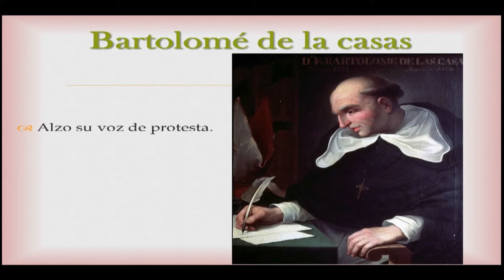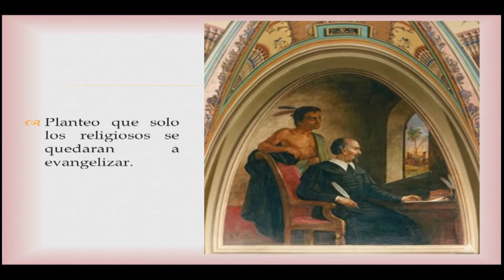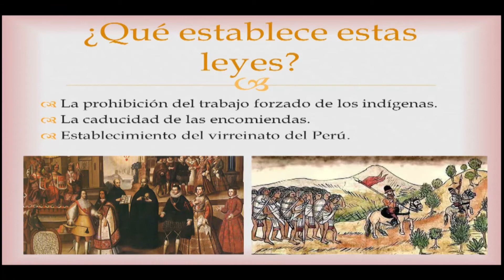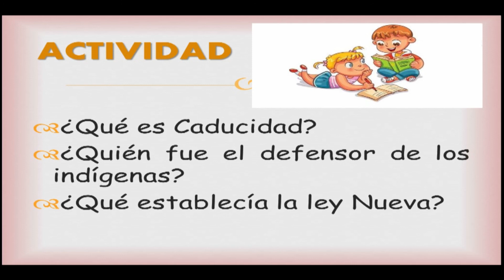Bartolomé y la defensa de los indígenas - 5to